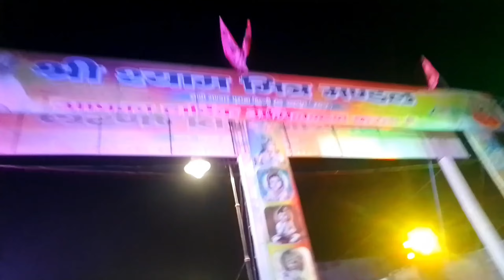Khatu Shyam Ji vlog